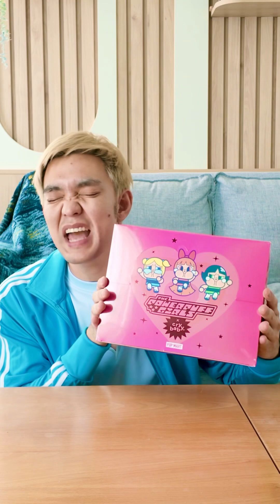อันบ็อกซ์ Crybaby X Powerpuff Girls สุดน่ารัก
Unbox Crybaby x Powerpuff Girls ได้ Secret แต่ไม่รู้ตัว!